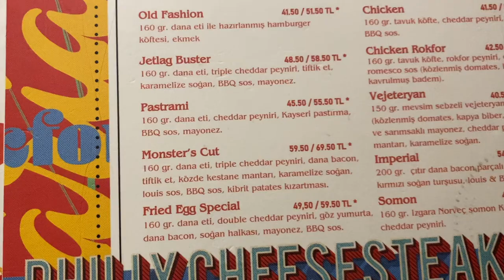VLOG 6 | Gaye Su Akyol Konseri | Merve ile Birlikte Çalışmaya Başladık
Merhaba,

Yine bir düğün ile giriş yapıyorum :D  VEE artık Merve ile aynı iş yerinde çalışıyoruz 💓